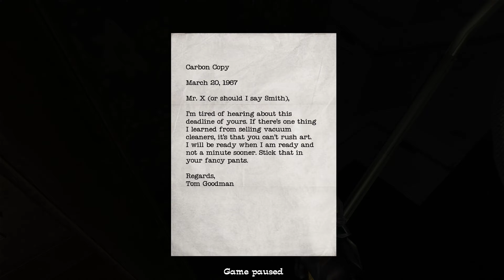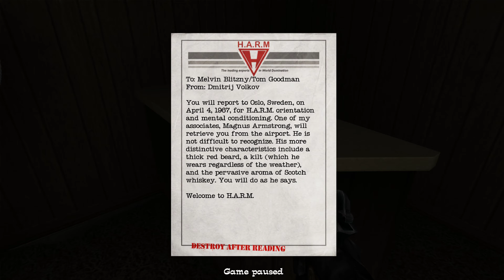No One Lives Forever 2 - Chapter 6 Diary of a Double Agent - No Commentary 4K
No commentary playthrough of No One Lives Forever 2. Regular difficulty level (I should've gone higher tbh), presented in 4K, proper widescreen, using the Nolf2 Modernizer patch for compatibility and fixes.

Nolf2 is a first person shooter set in a comedic 60s/70s spy movie theme, created by Monolith Software and debuting the Jupiter Engine. You are Cate Archer once again, a super secret agent always thwarting the evil H.A.R.M. organization's plans, but this time around H.A.R.M. is all out looking to wipe Cate out of the way. While the game can definetly be completed going guns blazing, it is more satisfying to play in a more quiet, stealthy way, as the game's strong part is using all the gadgets and trying to be quiet... The shooting is not very satisfactory. It is a very fun game, with great humour and characters which reuses some locales a bit too much. It is a shame that it's on a legal limbo and there's no easy way to bring it back.
Playthrough sin comentar de No One Lives Forever 2. Dificultad estándar (aunque debería haber apuntado más alto la verdad), mostrado en 4K, con formato panorámico bien adaptado, usando el parche Nolf2 Modernizer para mayor compatibilidad y arreglos varios.

Nolf es un shooter en primera persona situado en una comedia de espías de los años 60/70 , creado por Monolith Software y debutando el Jupiter Engine. Eres Cate Archer, una super agente secreta que siempre coarta los planes de la organización criminal H.A.R.M., pero esta vez son H.A.R.M. quienes quieren quitarse a Archer del medio. A pesar de que el juego puede terminarse perfectamente disparando a todo lo que se mueve, es más satifactorio tomarse su tiempo, jugando más sigilosamente, ya que es el punto fuerte del juego, usar todos los utensilios y ser sigiloso... Ya que las armas no son tan satisfactorias de usar. Es un juego divertido, con buen humor y personajes, aunque reutiliza algunos escenario un poco demasiado. Es una lástima que se encuentre en un limbo legal y no haya forma fácil de traerlo de vuelta.